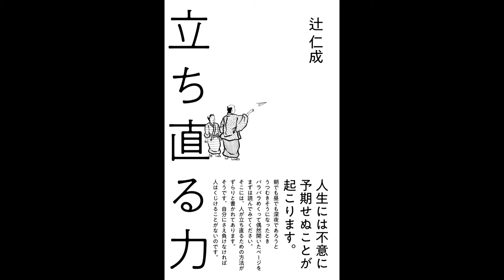【紹介】立ち直る力 （辻仁成）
今回紹介するのは、　立ち直る力　という本です。

人生には不意に予期せぬことが起こります。朝でも昼でも深夜であろうと、うつむきそうになったとき、パラパラめくって偶然開いたページをまずは読んでみてください。そこには、人が立ち直るための方法がずらりと書かれてあります。そうです、自分にさえ負けなければ人はくじけることがないのです。

何度でも読みたくなる。
初めてこの作者のエッセイ？を読んだのですが、言葉が心に”スッ”と入ってきました。
自分の心が欲している言葉達なのだろう。
心が前向きになっていくのが分かります。
トイレに置いて少しずつ読み返しています。

いつも手の届くところに置きたい本。
顔を上げて前を向き幸せになる力を補充してくれる言葉の数々が詰まっています。
飄々としたイラストも、辛い時苦しい時に力が入ってこわばった体と心をほぐしてくれそう(笑)